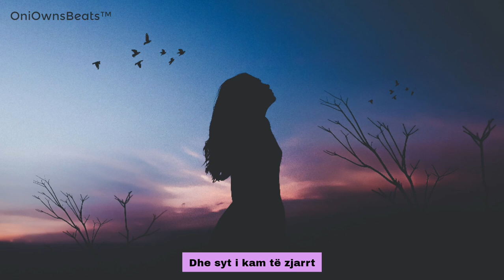Oni OB ft. Klea Chutra - E Vogëla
Original Song Covered: Soni Malaj - E Vogëla

Singer: Klea Chutra

Mix & Master: OniOwnsBeats, Ebizi.

Guitar: Klea Chutra

Lyrics Video: OniOwnsBeats

Deep House Music Remix Albanian Music Artists Summer